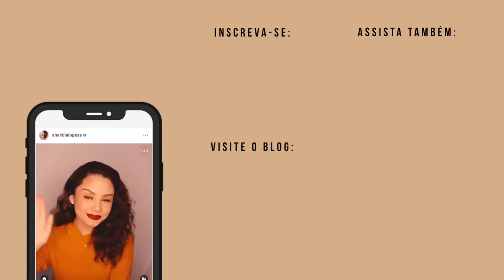DELINEADO GATINHO PARA INICIANTES: COMO FAZER? ✨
O método mais rápido e fácil para ter cachos definidos, brilhosos e saudáveis todos os dias - sem gastar muito tempo ou dinheiro.